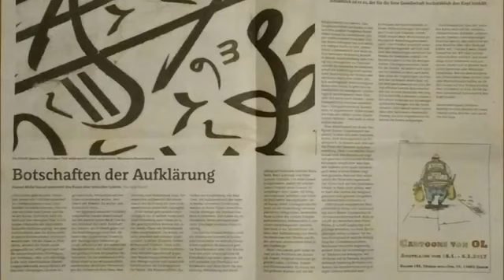Felix Riedel - Das Buch "Der Koran. Botschaft der Liebe, Botschaft des Hasses" von H. Abdel-Samad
Dr. phil. Felix Riedel: Studium der Völkerkunde, Friedens- und Konfliktforschung sowie Grafik und Malerei in Marburg.
Promotion im Fach Ethnologie in Mainz.
Er hat u.A. über Medienpropaganda geforscht und arbeitet freiberuflich als politischer Bildungsreferent.

Felix Riedel über Hamed Abdel-Samads Buch 'Der Koran. Botschaft der Liebe, Botschaft des Hasses'. Quelle: Jungle Word 1/2017